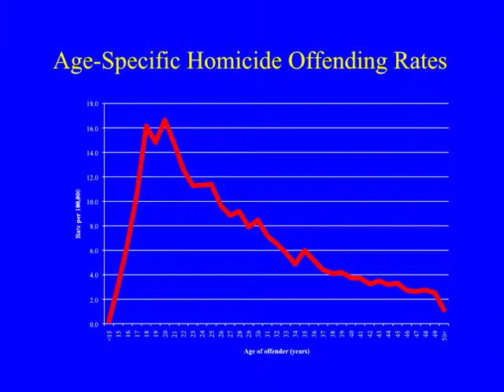Dr. Daniel Webster - Reducing Gun Violence in America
Dr. Daniel Webster, Professor of Health Policy and Management at the Johns Hopkins Bloomberg School of Public Health and Director of the Center for Gun Policy and Research, shares data and speaks in support of stronger gun policies to help keep prohibited individuals from accessing firearms in America.